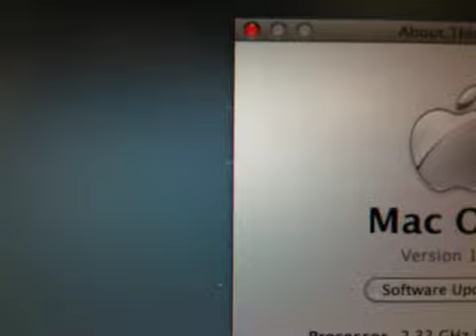Snow leopard screen flicker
Example of flickering when waking a MacBook pro after changing whether an external display was connected or not.